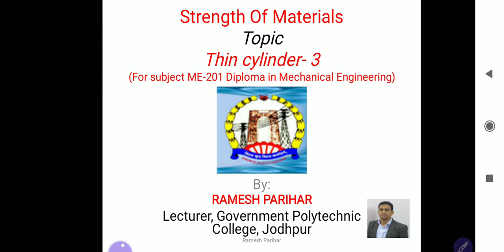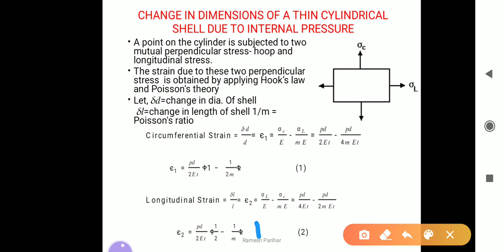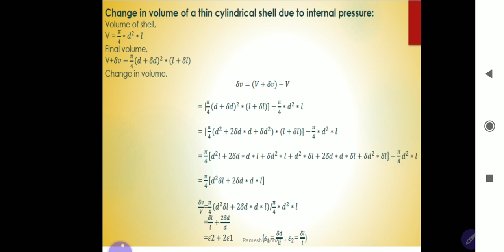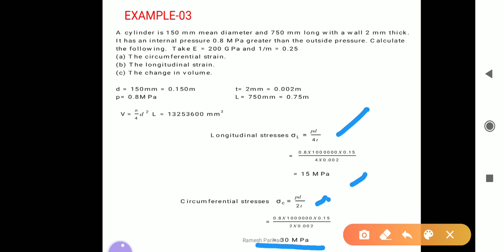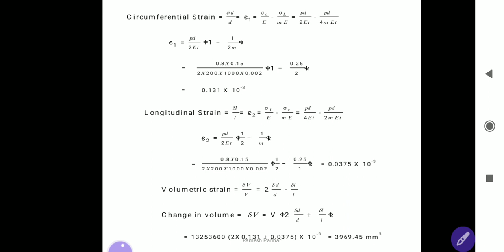ME 201 Thin Cylinder -3 by Ramesh Parihar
ME 201 Mechanical diploma Engineering